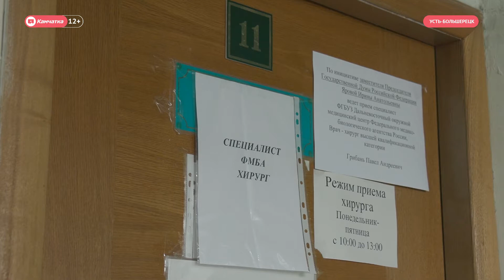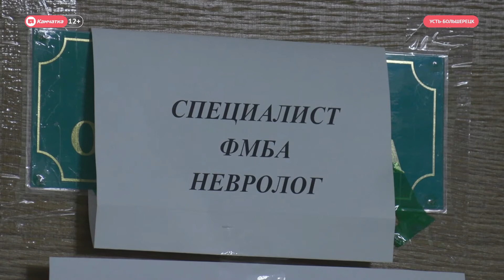Врачи ФМБА в Усть-Большерецке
Вице-спикер Госдумы Ирина Яровая организовала работу врачей дальневосточного центра ФМБА на Камчатке. Шестнадцать медиков уже побывали в Усть-Камчатском, Быстринском, Мильковском и Усть-Большерецком районах края. Специалисты успели принять больше полутора тысяч жителей полуострова.